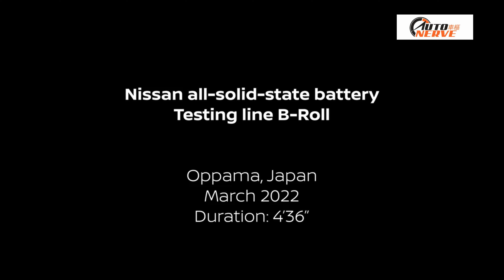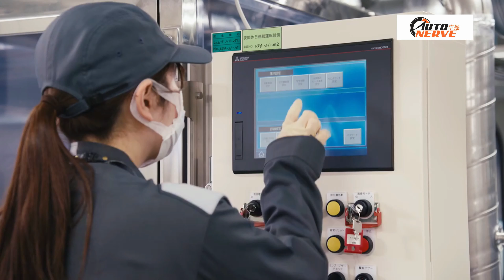Making of Nissan new EV Battery (2022)